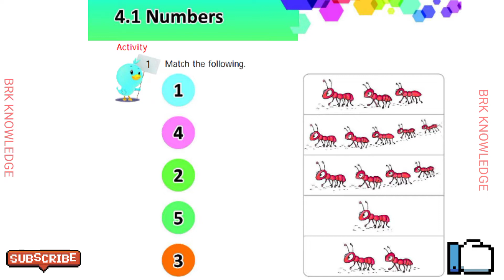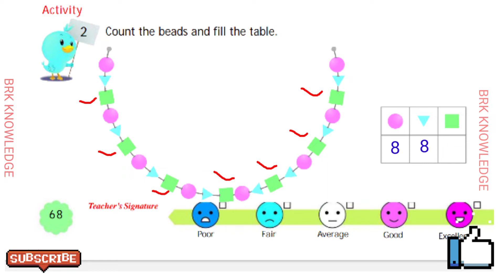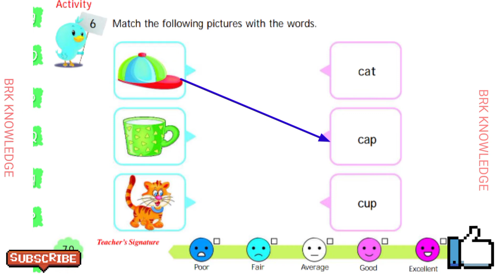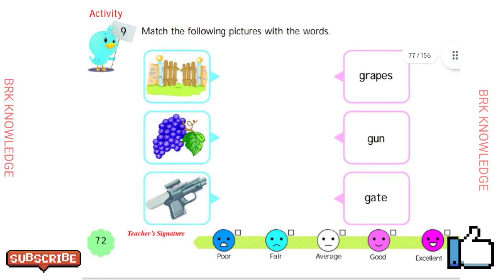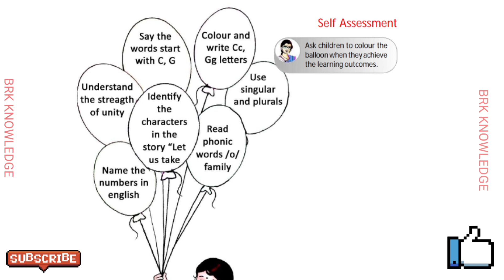1st class blossoms work book 4th unit | Numbers Activities